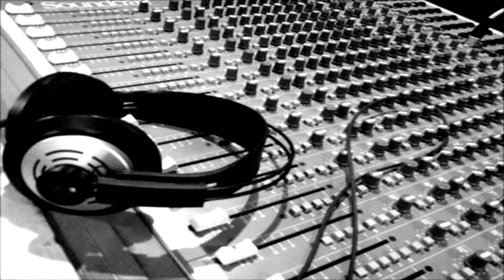Digital Mess - Open The Box (Loquai Somber remix)